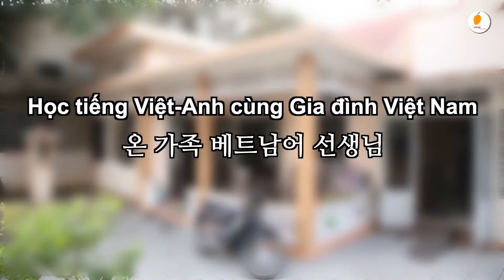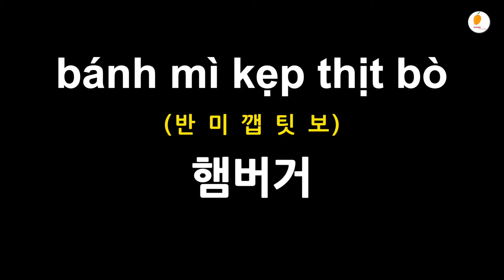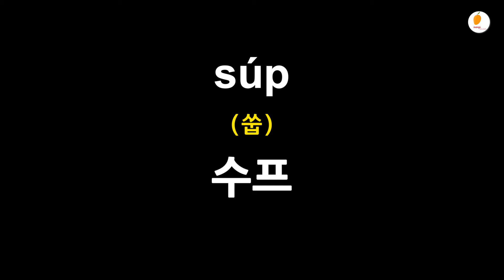🇻🇳베트남어 배우기! 베트남 사람 발음을 비교해 듣기만 하면 쉽게 배울 수 있다 | 베트남어 단어 -음식이름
베트남어 배우기는 너무 어렵죠?

하지만 여러 베트남 사람들의 발음을 비교해 베트남어 듣기를 반복한다면 쉽게 배울 수 있습니다.
이곳은 여러분의 베트남어 단어 듣기 채널입니다.

저희 채널의 이 단어 듣기 영상들로 베트남어 첫걸음을 시작하셔서 베트남어 기초 부터 베트남어 회화 까지 마스터 해 보시는 것을 추천합니다.

모두 화이팅 하세요~!